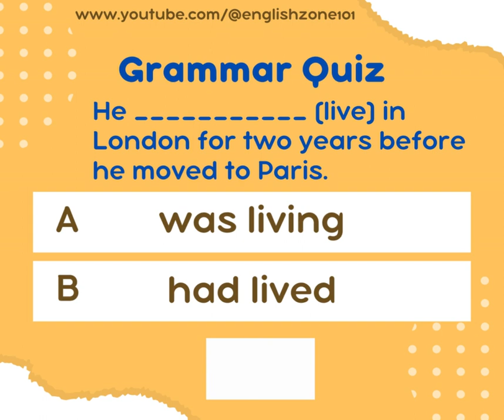Grammar Quiz - verb tense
English Zone - Free English lessons focused on learning idioms, slangs, phrasal verbs, grammar, vocabulary, listening comprehension and much more in daily conversations.